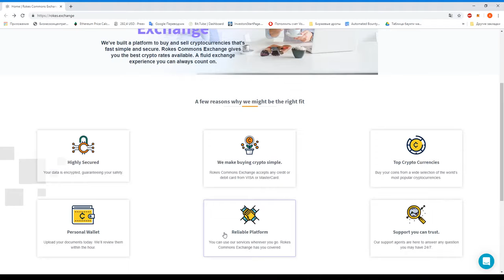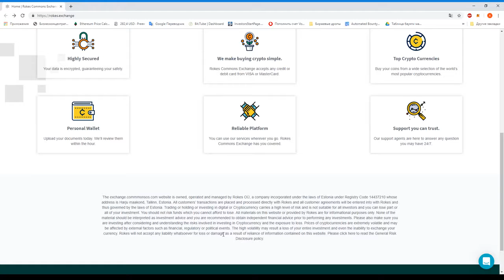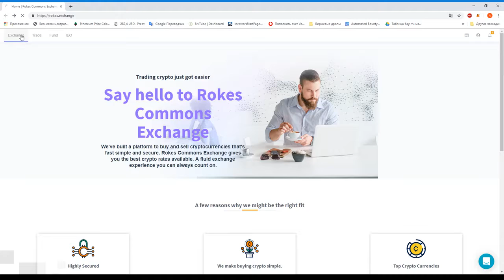ROKES EXCHANGE - ОБЗОР ЧАСТЬ 1